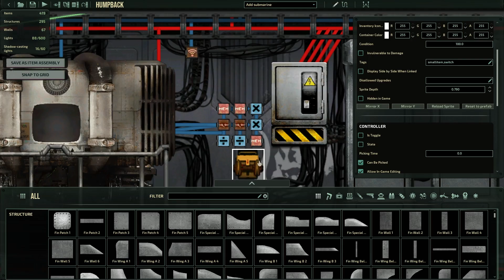Barotrauma 9C Reactor Controller (Overvoltage Edition™)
I will not be satisfied until my helm looks like a sea of levers, components and buttons.

Now in this lovely "tutorial" I'll show you guys how to create a 9C Reactor Controller that has an in built overvoltage function.

I know it's a big step-up from our previous 5C controller but no engineer worth his salt will ever sit on his laurels without improving his own designs.

To achieve this, you need 2 additional relay cells, 1 multiply cell and another mem cell.

mem cell(3) will hold the multiplying value which for 1.5 times of the load is 0.667
mem cell(1) goes into signal_1, mem cell(3) goes into signal_2 | multiplier(2)

mem cell(1) goes to relay(1)
multiplier(2) goes to relay(2)

relays(1)(2) both get hooked to divider(1)

Set the relay hooked to mem cell(1) to ON
Set the relay hooked to multiplier(2) to OFF

Set lever TOGGLE and STATE - OFF

//1.5 times is a conservative amount, if you want 1.7 or 2.0 for the subs that can take it then 0.588 and 0.5 are your values - or just go wild with it :))

If you've read this far, give me a sub ?